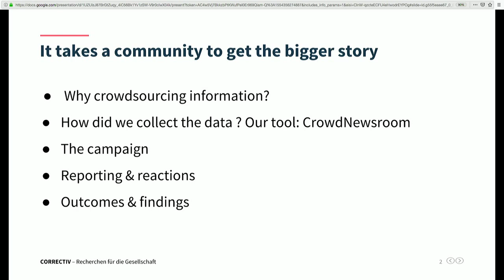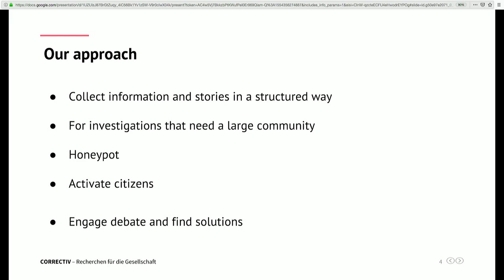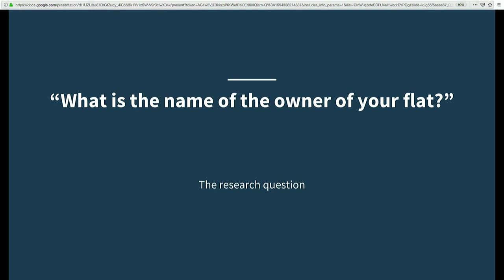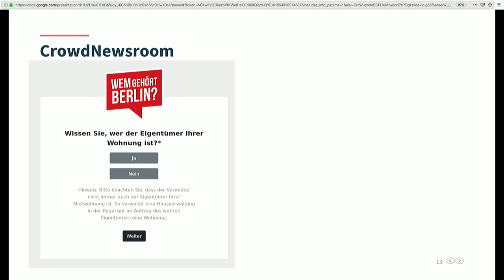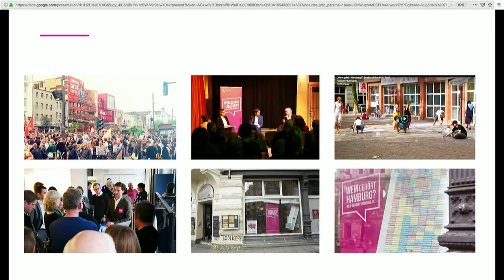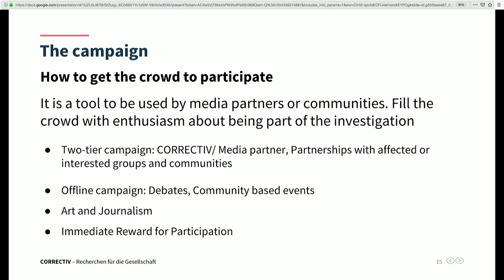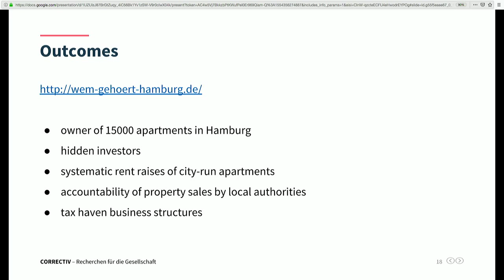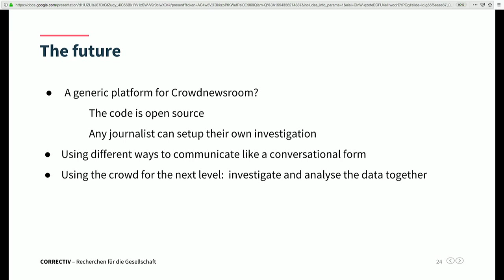Who owns the city - insights of a crowdsource-based investigation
Who owns your city? The crowd-powered data investigation entitled Who owns Hamburg? aims to bring more transparency in the housing market in Germany. With the help of thousands of citizens, we investigated the main driving forces for rising rental prices. We used our our online tool CrowdNewsroom to provide a space for tenants and owners to contribute with valuable information about housing owners and related stories. These contributions were centralised into a database that journalists can use to analyse the data and investigate the big story behind the single stories. We have already expanded the project to more cities in Germany and offer our tool to other newsrooms for cooperation. In this talk we will present the lessons learned, how we built our tool, how we partnered with local media to lead a large campaign and how this investigation raised a debate in the city about possible solutions based on facts. Organised in association with Correctiv.
Con: Anne-Lise Bouyer (head of product & technology Correctiv), Justus von Daniels (head of Correctiv.Lokal), Justus von Daniels